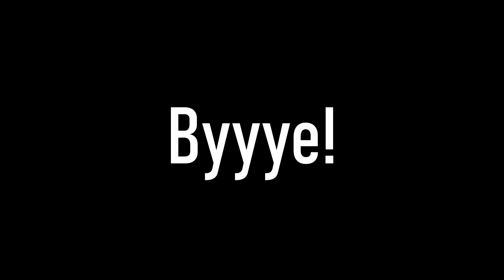Bruises~Lewis Capaldi cover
sry, this is up so late, that just how it be sometimes. lol, enjoy